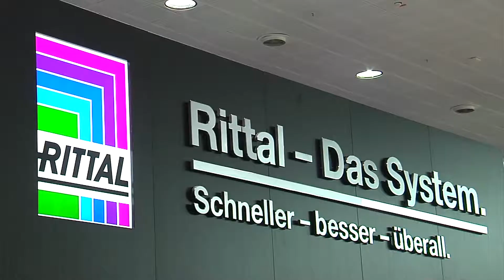Rittal ES - Refrigeradores Top Therm "Blue e"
Refrigeradores Rittal Top Therm generación "Blue e".
Potencia de refrigeración garantizada.
Ensayo de potencia realizado según TÜV DIN EN 14511.